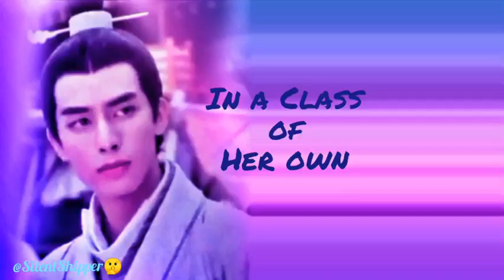[ FMV ] Song Wei Long (Feng Cheng Jun) & Ju Jing Yi (Xue Wen Bin/Xue WenXi)[ In A Class of Her Own ]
CTTO : 🤗🥂

🎥 clips : iQIYI
🎶 : It's You - Henry

Fan Made Video for In A Class of Her Own 😊

Song Wei Long as Feng Cheng Jun

Ju Jing Yi as Xue Wen Bin/ Xue Wen Xi